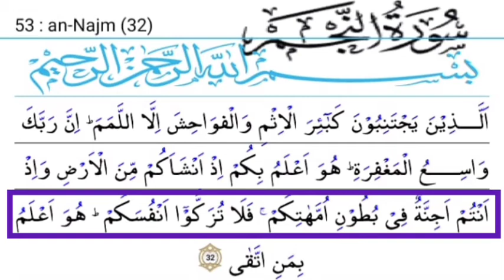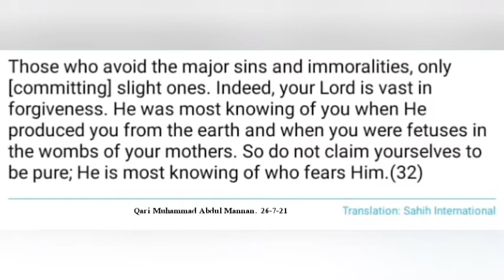ayat 32 Suratul Najm with Urdu - Qari Muhammed Abdul Mannan, Hyderabad, India